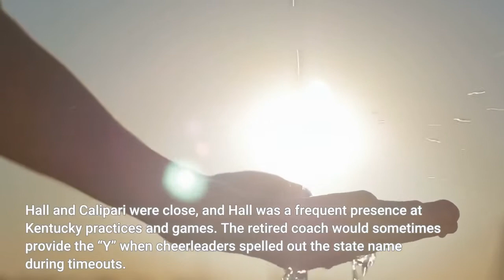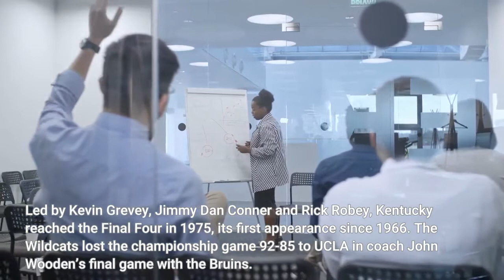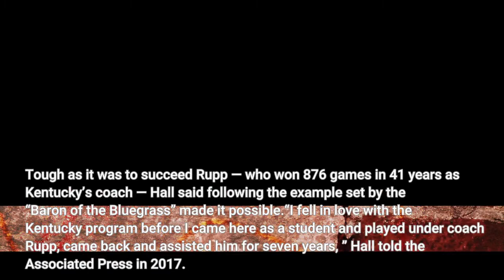Joe B Hall Kentucky coach who took over for Adolph Rupp dies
Joe B. Hall, who succeeded Adolph Rupp and guided Kentucky to a national championship in 1978, has died. He was 93. The program announced Hall’s death in a social media post Saturday morning after the coach’s family notified current Wildcats coach John Calipari. Hall and Calipari were close, and Hall was a frequent presence at Kentucky practices and games. The retired coach would sometimes provide the “Y” when cheerleaders spelled out the state name during timeouts. Calipari, who led Kentucky to the program’s eighth national title in 2012, called Hall “my friend, my mentor and an icon in our state and in our profession” in a series of tweets. He said he visited Hall this week and added that the coach squeezed his hand tightly as Calipari prayed for him. Hall went 297-100 in 13 years with Kentucky. Born 20 miles north of the Lexington campus in Cynthiana, the former UK player and longtime assistant to Rupp assumed the monumental task of succeeding his boss in 1972 after Rupp was forced to retire because he turned 70. The Wildcats were 20-8 in Hall’s first season but followed that with a 13-13 campaign, their worst record in 50 years. He eventually guided them back to national prominence and college basketball’s pinnacle six years later. Led by Kevin Grevey, Jimmy Dan Conner and Rick Robey, Kentucky reached the Final Four in 1975, its first appearance since 1966. The Wildcats lost the championship game 92-85 to UCLA in coach John Wooden’s final game with the Bruins. Three years later, Hall and Kentucky earned another banner to hang from the rafters of Rupp Arena, which was named after the longtime coach and opened in 1976. The Wildcats went 30-2 and won their first NCAA title in 20 years, beating Duke 94-88 in St. Louis behind 41 points from Jack “Goose” Givens. It was Kentucky’s fifth championship and first in 20 years. More than 10, 000 fans greeted the returning team at Blue Grass Airport. The program also reached the Final Four in 1984, losing to Georgetown in the national semifinals. Hall retired a year later at age 57. Tough as it was to succeed Rupp — who won 876 games in 41 years as Kentucky’s coach — Hall said following the example set by the “Baron of the Bluegrass” made it possible.“I fell in love with the Kentucky program before I came here as a student and played under coach Rupp, came back and assisted him for seven years, ” Hall told the Associated Press in 2017. “I was infused with a spirit that made some players work harder. And I think it made me work harder. ”Hall coached 24 players who were drafted into the NBA, including five first-round selections. He was named the national coach of the year in 1978 and Southeastern Conference Coach of the Year four times. Seven of his players earned All-American honors 11 times.